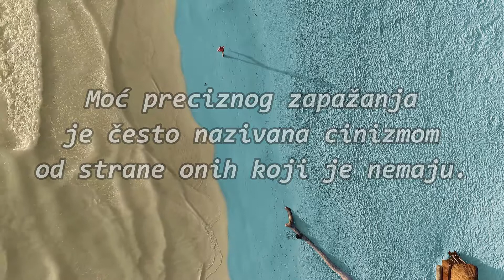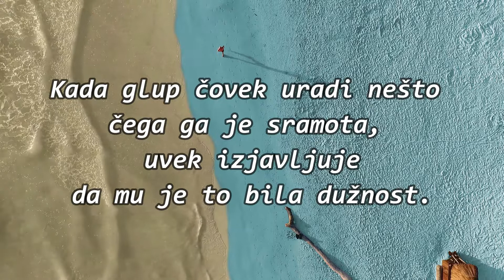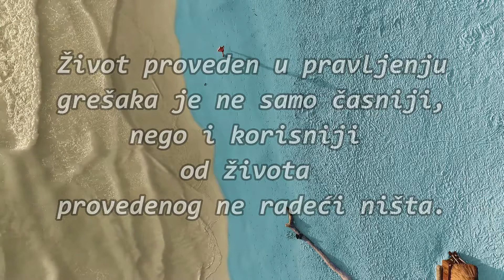Džordž Bernard Šo citati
*** Oslobodite se starih modela ponašanja i zamenite ih novim, koji će Vas voditi ka ostvarenju Vaših ciljeva.***
Kontakt za zakazivanje seansi:
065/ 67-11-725